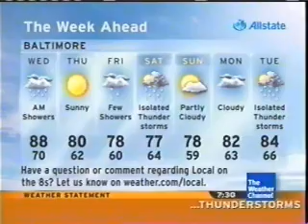The Weather Channel - Weather Center Live - May 29, 2012 7:30 pm EST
This is an edition of Weather Center Live with severe weather coverage. This video features the Intellistar's orange special weather statement crawl.